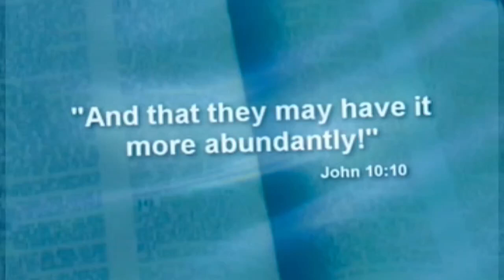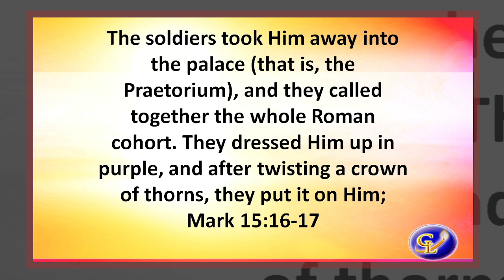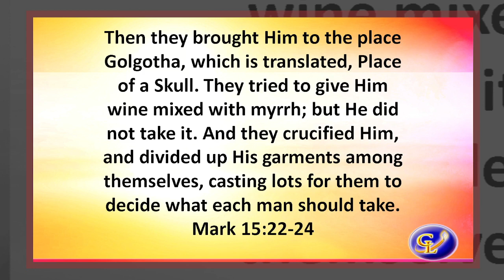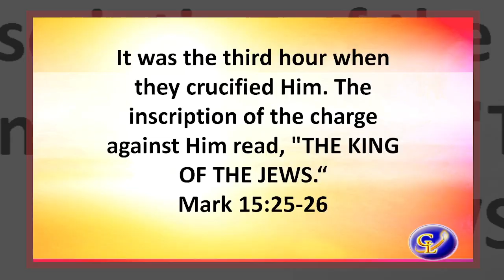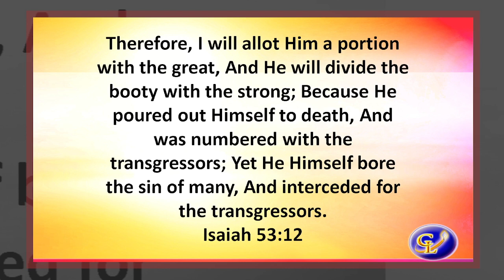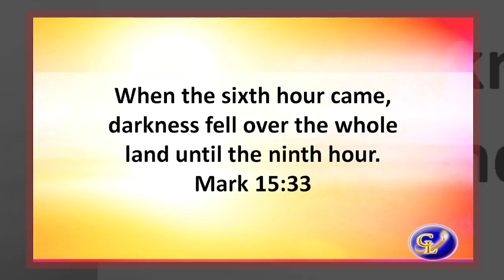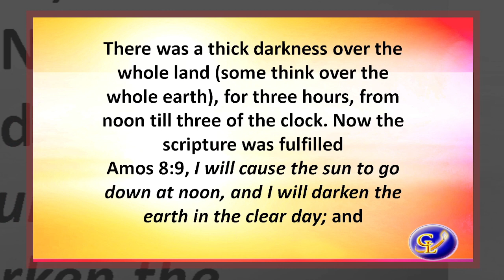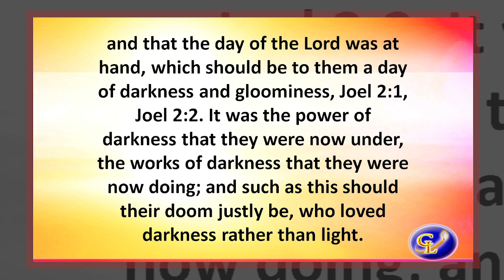Nov 27, 2022 Sunday Night Service - Pastor Troy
Mark 15:15–28 The crucifixion event as told by Mark.